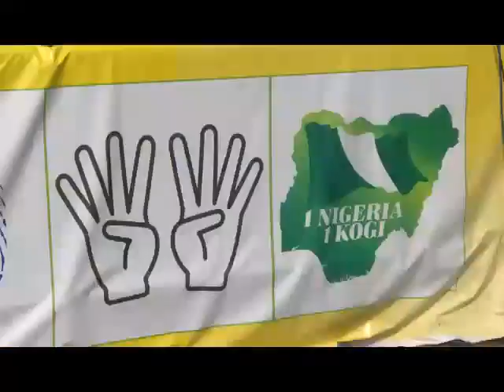PRESIDENT BUHARI IN KOGO STATE FOR CAMPAIGN RALLY. PDP SPENT $16b FOR POWER, WHERE IS THE POWER?